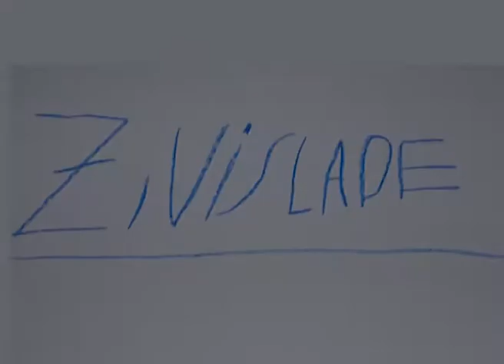Zivis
Autors: Leo Zankovskis.